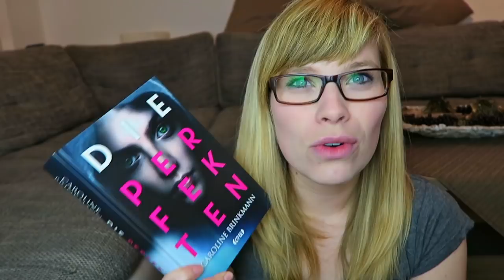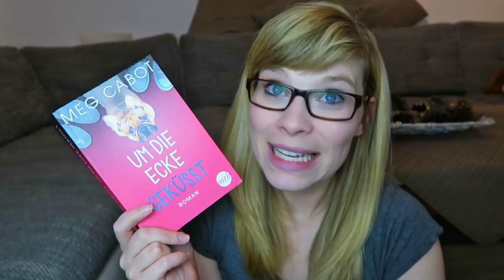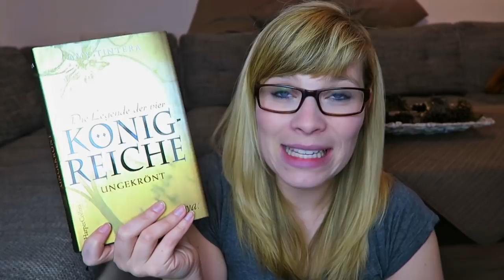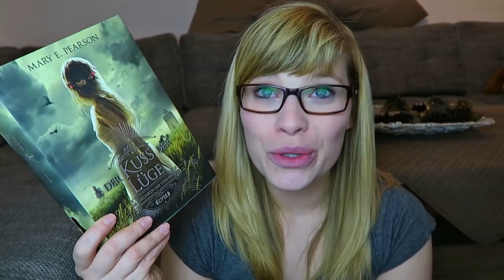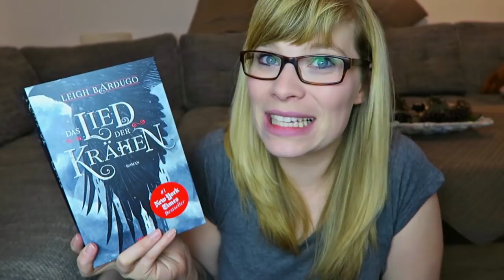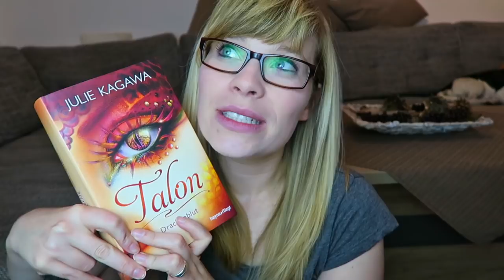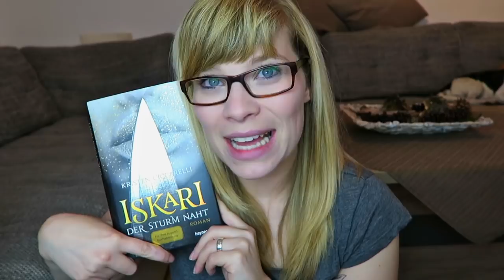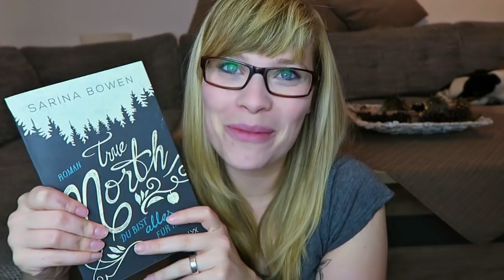Lesemonat/Neuzugänge Oktober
Die erwähnten Bücher:

Die Perfekten -Caroline Brinkmann

Hot Mama: Bigtime 2 -Jennifer Estep

Die Legende der 4. Königreiche - ungekrönt - Amy Tintera

Um die Ecke geküsst - Mac Cabot

Kuss der Lüge - Mary E.Pearson

Pygmalion - perfekt unverliebt - Clannon Miller

Das Lied der Krähne - Leigh Bardugo:

Talon 4 - Dracheblut - Julie Kagawa

Iskari - Kirsten Ciccarelli

True North 3 - Du bist alles für immer - Sarina Bowen

Ein Gratis Hörbuch von Audible: